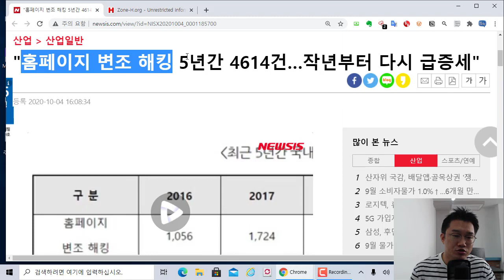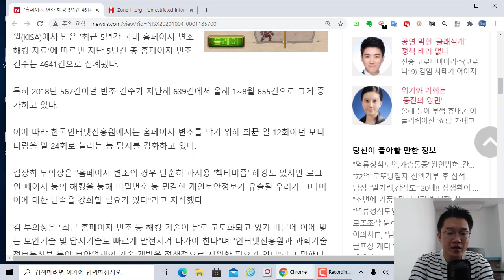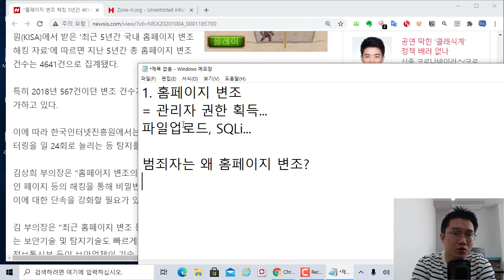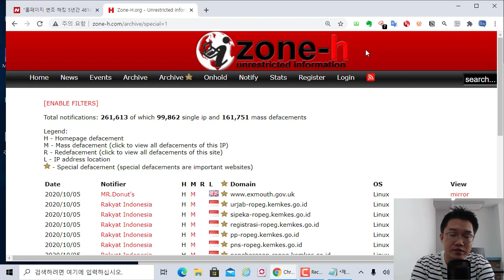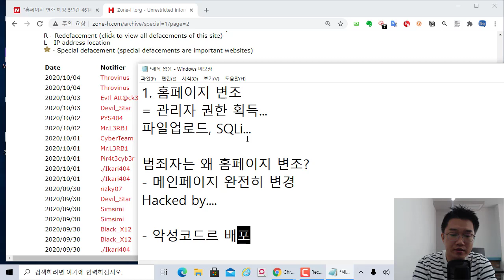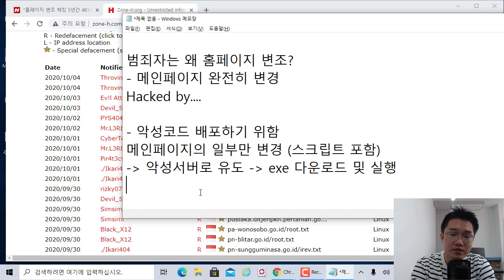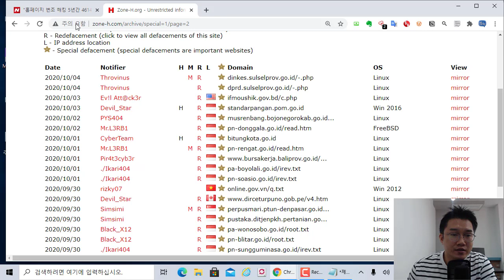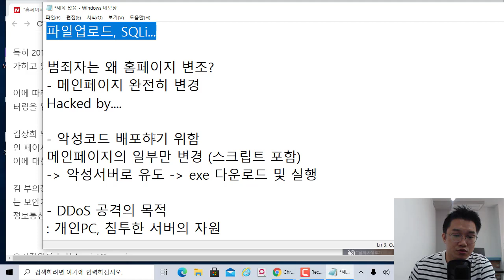범죄자는 왜 홈페이지를 변조하고 있을까? 공격자 관점에서 살펴보자.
보안프로젝트 )에서 제공하는 IT보안 강의입니다. 이번 강의 주제는 "범죄자는 왜 홈페이지를 변조하고 있을까? 공격자 관점에서 살펴보자." 입니다.

언론사에 나온 "홈페이지 변조" 단어 주제를 가지고 범죄가 입자에서 왜 홈페이지 변조를 하게 되는지 살펴보겠습니다.